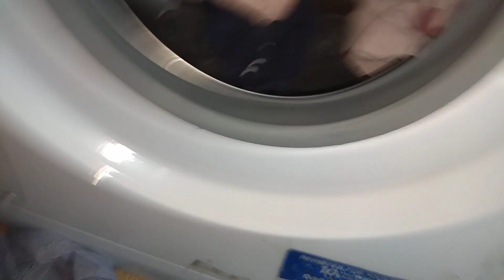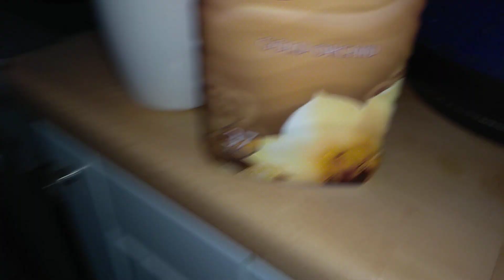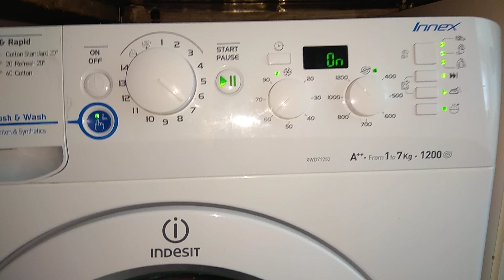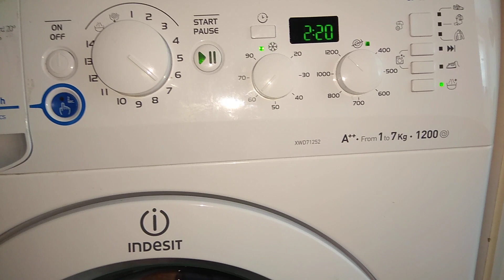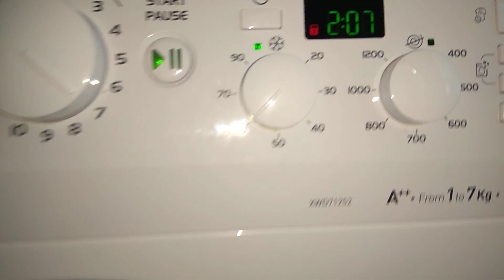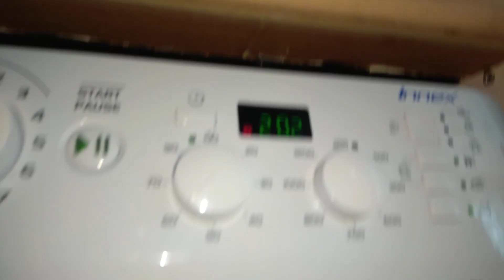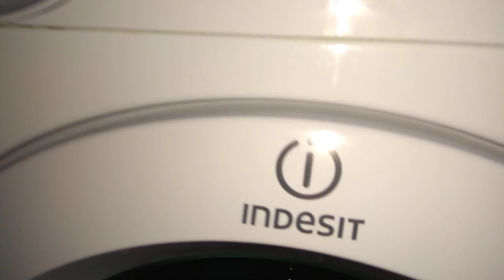My indesit innex load video.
Hey let's get some washing going.